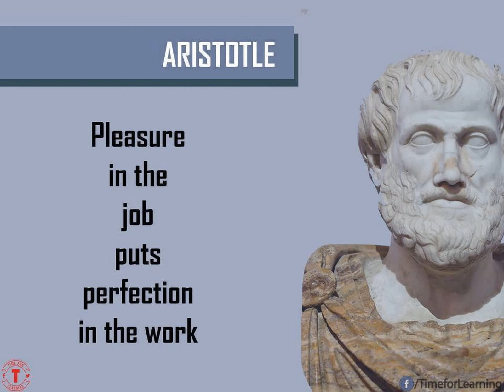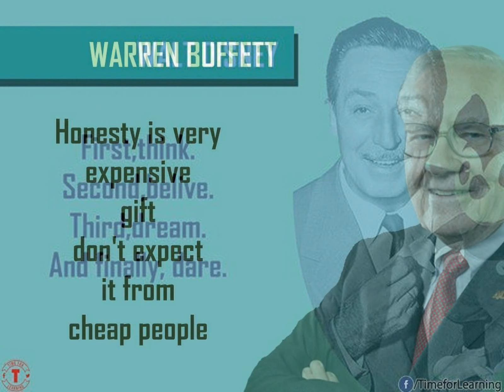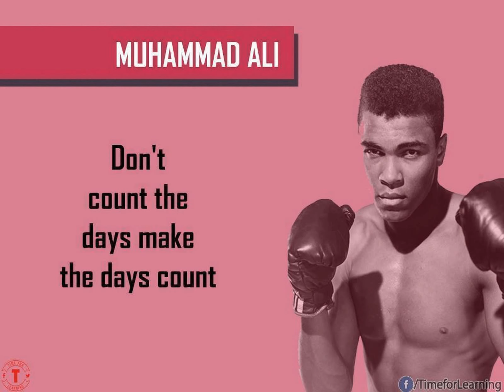Great Thoughts of successful People